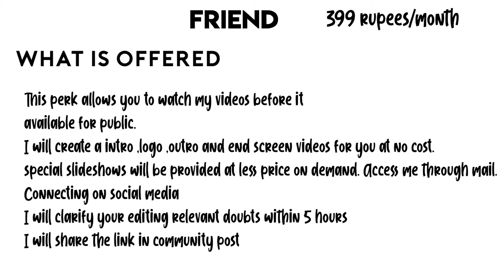New membership package details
As a member( PRO, ELITE, PREMIUM, FRIEND)
you will receive quality content and offers etc...
email and phone contact will be unlocked for premium and friend members...

It's not compulsory to be a member of fuse tube but if you, then it helps me a lot to improve the quality of the content.

Subscribers will receive video updates except for premium packages like Premiere pro, KineMaster, Alight motion advanced editing classes...